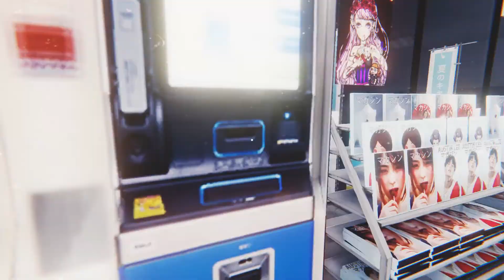CREPPY J-HORROR ON STEAM?! | The Convenience Store 夜勤事件 - Night 1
Night 1 of the creepy new J-Horror game on Steam - The Convenience Store. It only costs a couple of bucks and is a good 2 hours worth of creepiness.

Blind and silent playthrough.